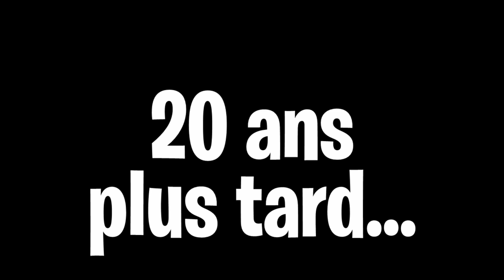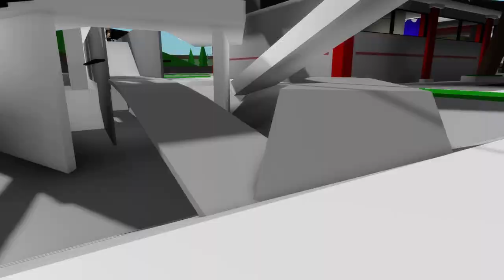AMOUREUSE DE MON MEILLEURE AMI MORT A BROOKHAVEN 🏡 RP ! Roblox Brookhaven RP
Je suis amoureuse de mon meilleur ami que je croyais mort à Brookhaven RP !!! OMG

funny moments